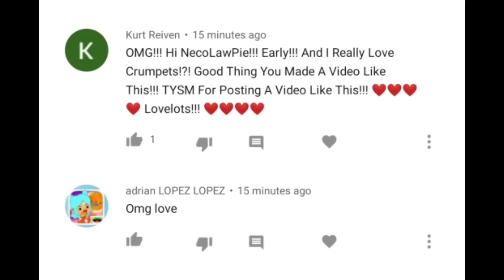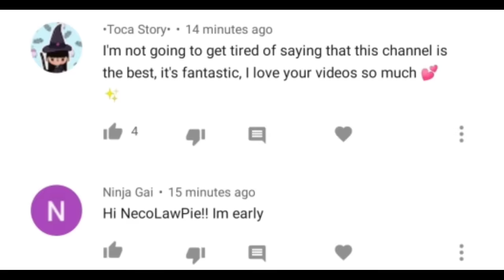HOW TO MAKE CAKES, DOUGHNUTS AND CANDY in Toca Life World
HI NECONIES

GAME INFORMATION
Name: Toca Life World
Publisher: Toca Boca
Category: Educational